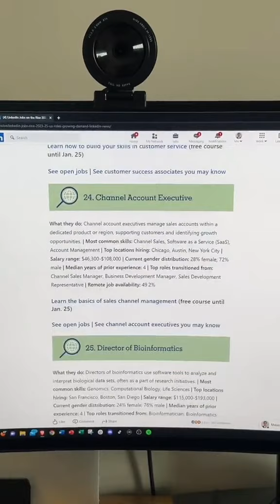In Demand Jobs for 2023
Quick list of the top 5 jobs growing in demand in the USA for 2023 — all credit to LinkedIn for the data!